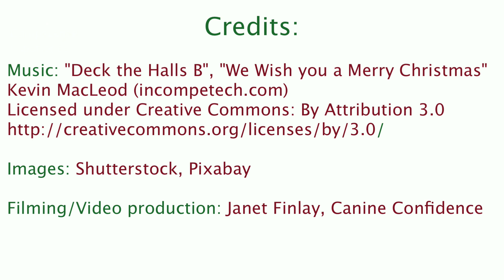Day 4: Mindset Matters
It Starts with You Advent Calendar 2017

We can choose whether we adopt a threat mindset or a challenge mindset when it comes to our dog's reactivity.